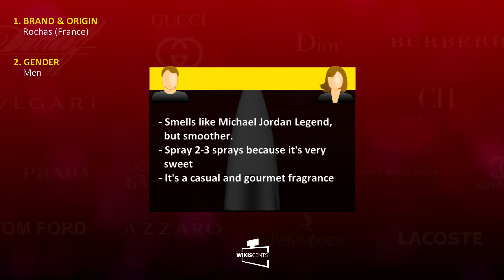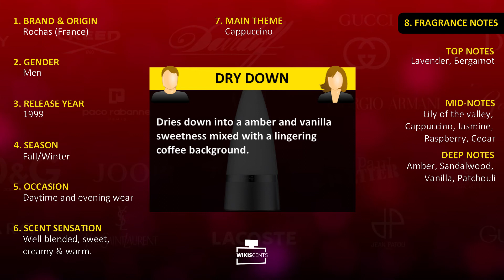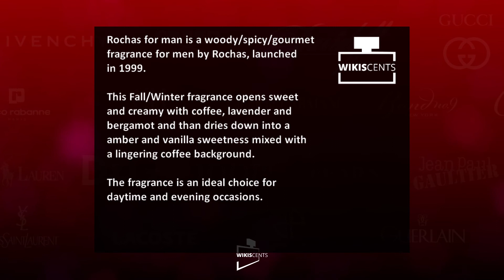Fragrance Review: Rochas for man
Top 10 Fragrance Facts!

Rochas for man is a woody/spicy/gourmet fragrance for men by Rochas, launched in 1999.